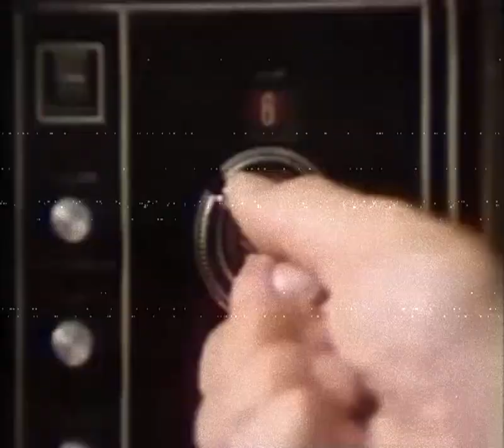NBC - Anti-Piracy Screen (1980s)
Another strange anti-piracy screen I found, this time involving the 80s NBC, during it's "Just Watch Us Now" advertising campaign. Found this at a thrift store 30 minutes ago. Weird.